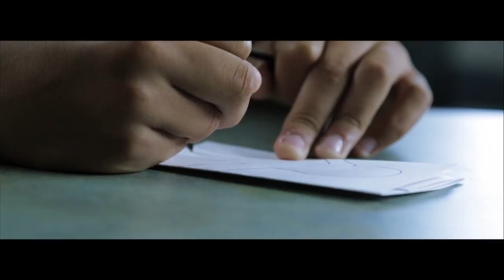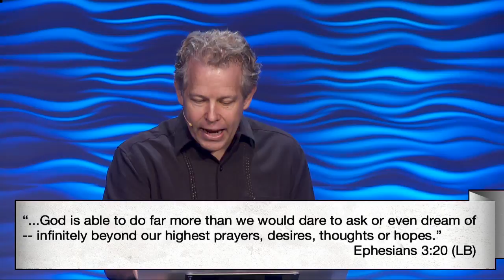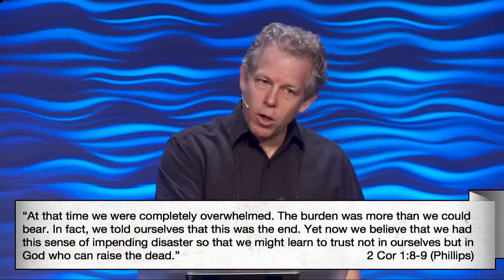Join Up: Faith Builders | Pastor Andy Meade | 06/12/16